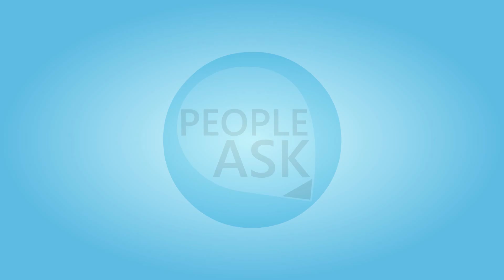Meftal SPas Tablet Side Effects